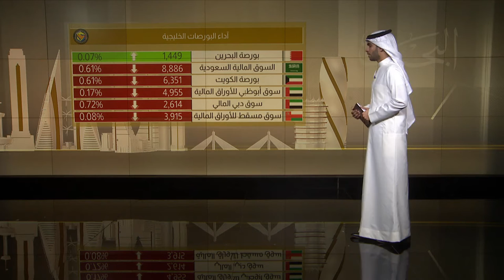البحرين مركز الأخبار : النشرة الإقتصادية 16-06-2019